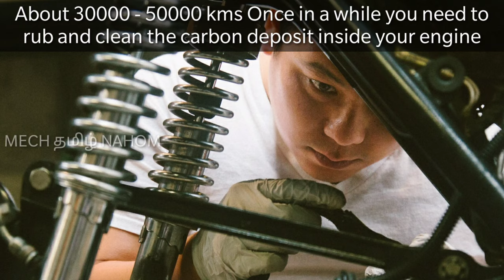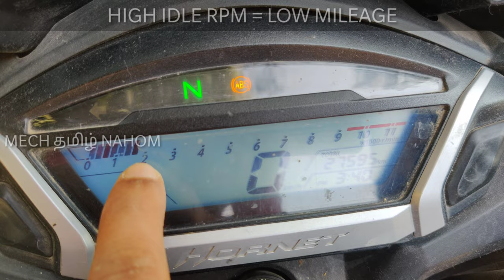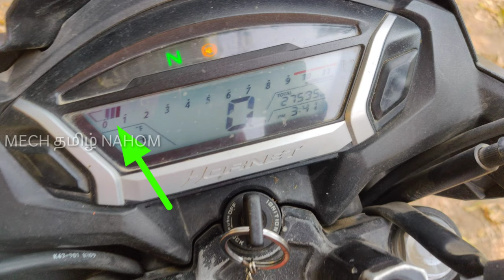No one has said before about these mileage increase tips | unknown mileage tips | Mech Tamil Nahom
In recent days petrol and diesel prices increasing day by day but reducing fuel price is not our hand but we increase the mileage of the bike by correcting some of our bike riding and bike maintenance mistakes and so in this video we are going to discuss about unknown mileage increasing tips which is never told before by anyone and this video will be explained in Tamil language and thank you for watching this video